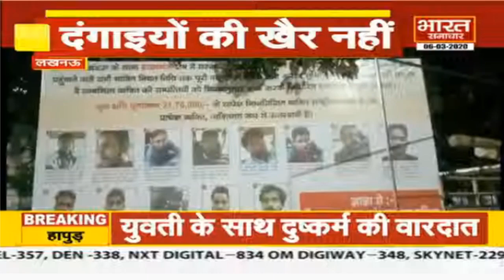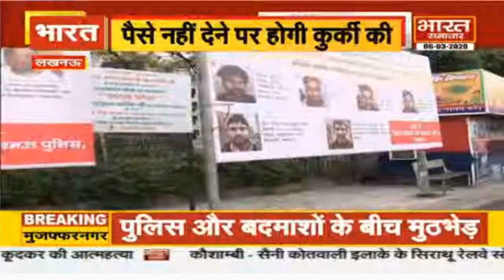Lucknow में CAA हिंसा पर अब सरकार ने लगाए पोस्टर्स | Bharat Samachar